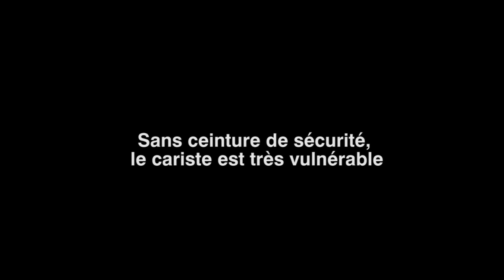Sans ceinture de sécurité, le cariste est très vulnérable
L'effet souricière (ou renversement du chariot élévateur) est la principale cause de mortalité au travail. Comme beaucoup dans la même situation, ce cariste a instinctivement cherché à sauter de la cabine -- courant ainsi le risque de se faire écraser. Dans votre entreprise, la formation des caristes et l'utilisation systématique des ceintures de sécurité vous permettront de réduire les risques.